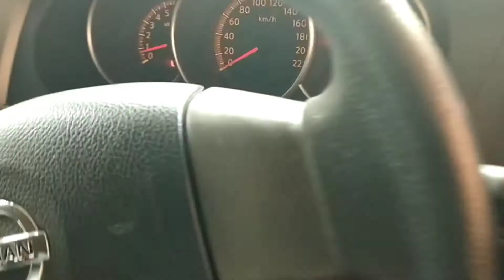mesin grand livina bunyi saat ac di hidupkan magnet clucth oblak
noise mesin grand livina saat ac di hidupakan
mesin grand livina bunyi
magnet clucth ac grand livina oblak.
bunyi krincing krincing pada mobil grand livina mungkin sering di temukan.di sini saya akan meng investigasi bunyi noise krincing krincing pada mesin grand livinabyang di sebabkan dari magnet cluct yang sudah oblak.